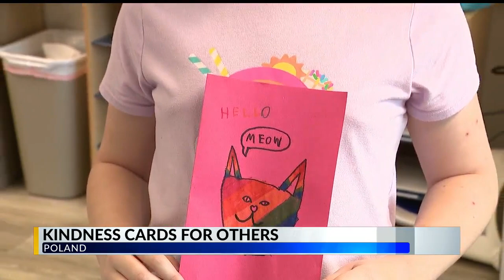Poland summer camp kids make kindness cards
Summer camps are fun, but there's also some good teaching that goes on at them.